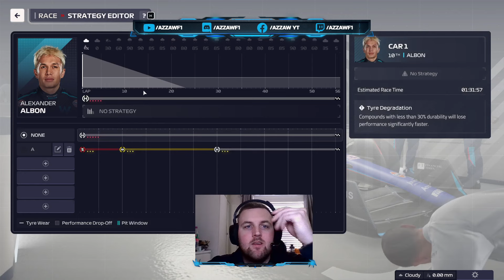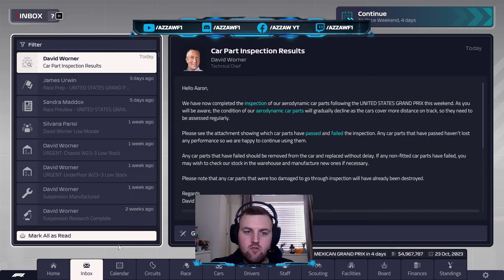We Make Such A MASSIVE MISTAKE!! | F1 Manager 2023 Career #19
The tables are turning as we are heading to Austin, we have found some pace in round 19 however the problem is not with the drivers or the team its with me! Did someone say watch that fuel level?.

Welcome along to my first series on F1 Manager 2023, we will learn along the way, most likely make mistakes but can we do it without getting sacked? Can We Take Williams F1 to the Front of the Grid?